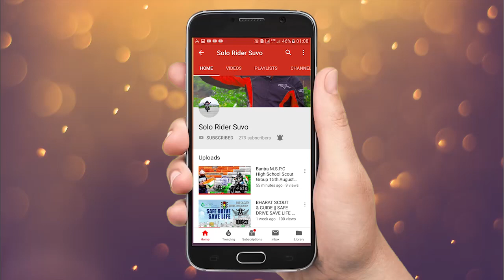sunday funday ||solo rider suvo ||safe ride with life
Safe Ride
 With Life